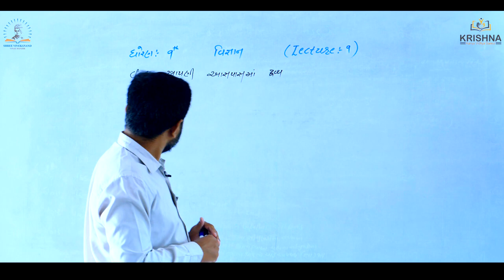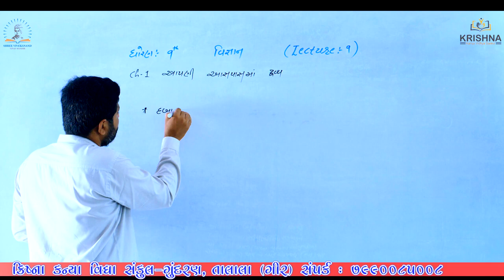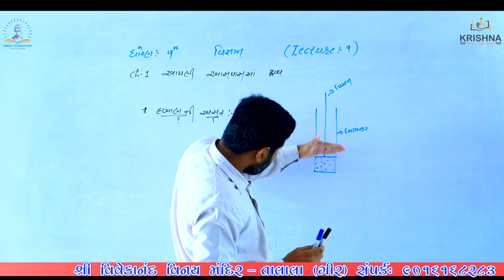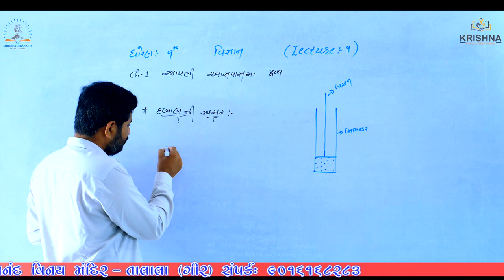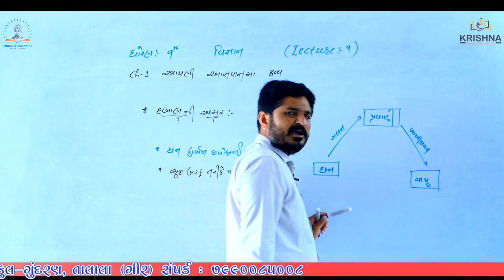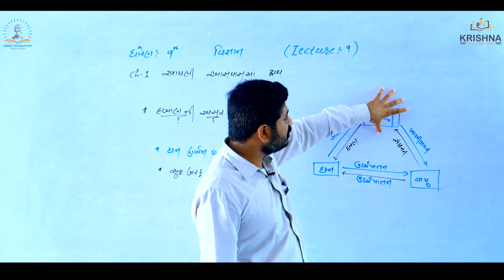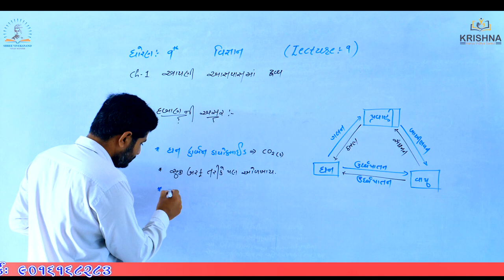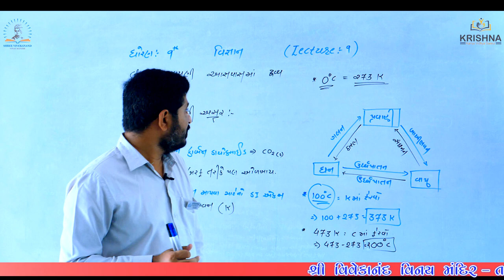Std:09 | Science| Chapter-1-આપણી આસપાસમાં દ્રવ્ય| Lecture-09 | by Prajesh Sir | NCERT/GSEB